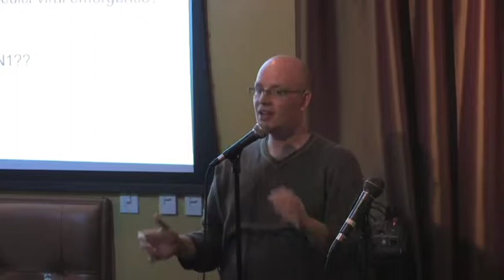Eddie Holmes - Adaptation and Evolution: The Life of an RNA Virus (PART 3)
From the flu to HIV, RNA viruses challenge our immune systems like no other infectious agent on the planet. RNA viruses provide unique insights into the patterns and processes of evolutionary change in real time. The study of viral evolution is especially topical given the growing awareness that emerging and re-emerging diseases (most of which are caused by RNA viruses) represent a major threat to public health. How do RNA viruses adapt and change, and how do our bodies respond? Why are diseases like HIV so difficult to predict and contain?

In episode 35 of MicrobeWorld Video, Eddie Holmes, professor in Biology at Pennsylvania State University leads a discussion before a live audience at Busboys & Poets in Washington, D.C. on the genetics and evolution of RNA viruses and how we can combat them.

The Dish was created by the Marian Koshland Science Museum and is made possible by a Science Education Partnership (SEPA) grant from the National Center for Research Resources, a component of the National Institutes of Health. This program was held in collaboration with the Proceedings of the National Academy of Sciences.